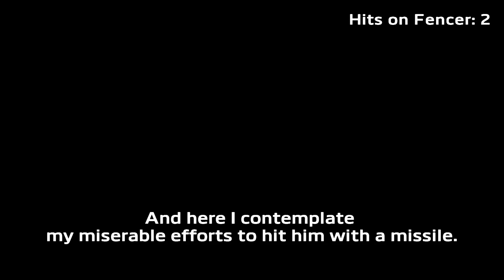Fencer vs Mister X - Ace Combat 7 Glitch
No clue what caused this. I was not capturing at the time, but I was just playing through Mission 15 as normal. And lo and behold, I run into these two having a multiplayer session.